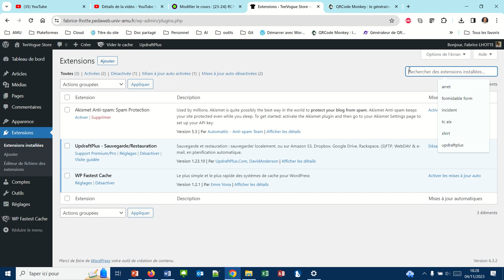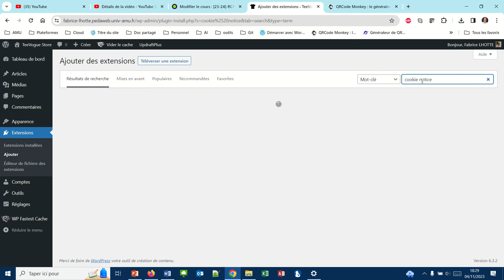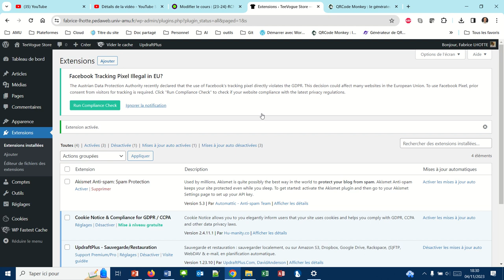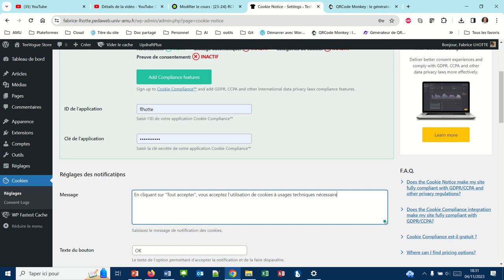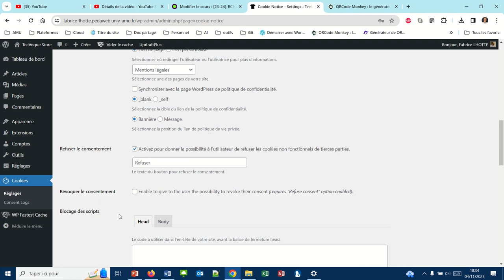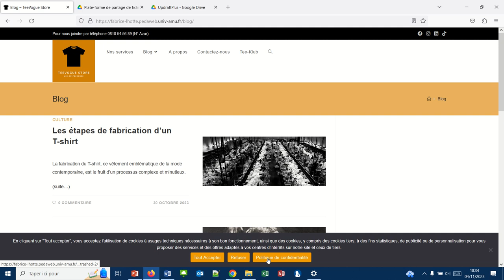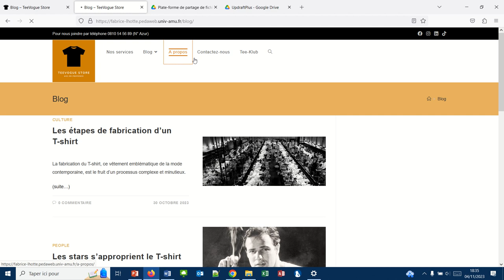Se conformer au RGPD avec Cookie Notice for GDPR (WP038)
Le RGPD oblige les propriétaires de sites à informer les utilisateurs de l'utilisation de cookies sur leur site web.
Conformez-vous à la réglementation en quelques clics.